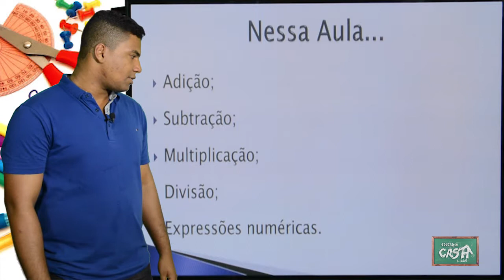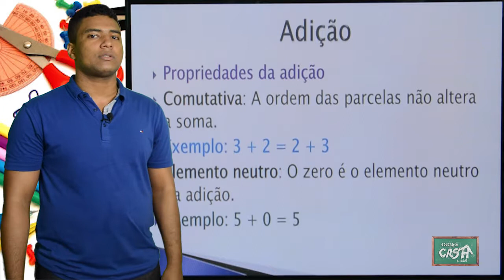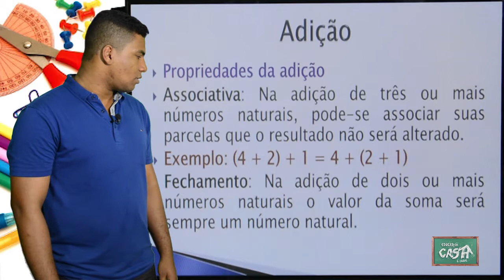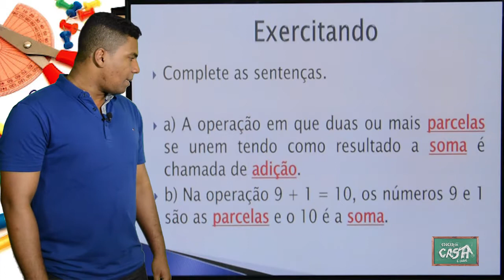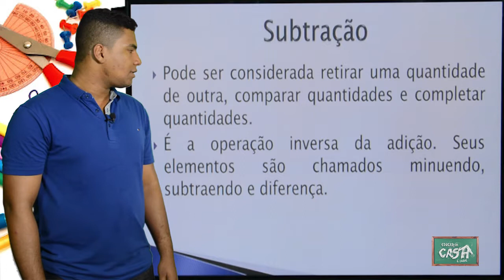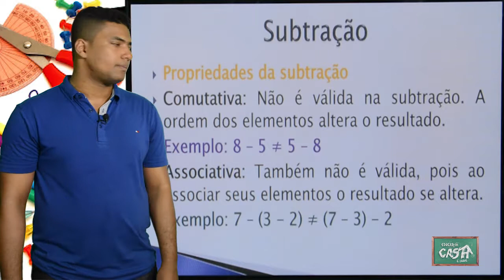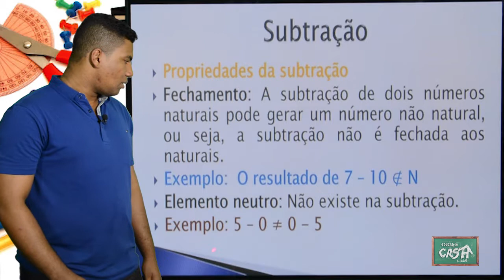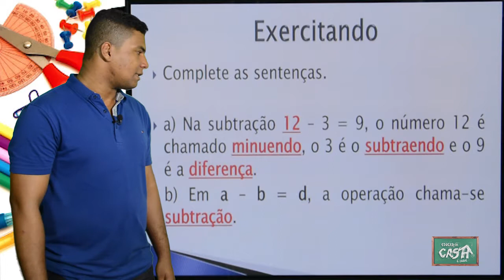6º ANO - I TRIMESTRE - MATEMÁTICA - AULA 2 - ADIÇÃO/ SUBTRAÇÃO (PARTE 1)